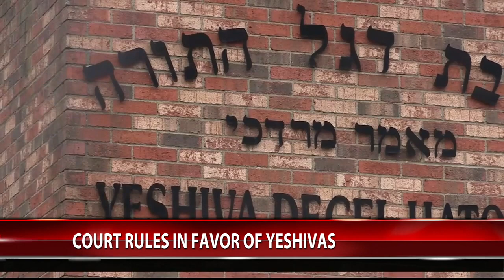NY State Court Rules in Favor of Yeshivas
New York state overstepped its authority with guidelines intended to ensure that ultra-Orthodox Jewish schools teach secular subjects like English and math, a judge ruled Thursday.

The decision by a state judge in Albany nullifies state Education Department guidelines for monitoring private schools, including religious schools. Critics of ultra-Orthodox yeshivas, where classes are taught mainly in Yiddish, had argued many students barely learn to read or write in English and never learn basic scientific concepts or historical facts.

Under the guidelines announced in November, staff members from local school districts were to visit each nonpublic school in the state once every five years to determine whether the schools were providing enough instruction in all of the subjects required by state law.

Schools that were deemed not to be in compliance with state law could lose government-funded services like textbooks and transportation, and students would ultimately be directed to go to another school or be declared truant, state education officials said.

A spokeswoman for the Education Department said it is reviewing the decision “and will determine the appropriate next steps.”

A pro-yeshiva group called Parents for Educational and Religious Liberty in Schools sued in March over the guidelines, arguing that the directive was unconstitutional and that the education department lacked authority to impose such sweeping new guidelines.

Groups representing Roman Catholic schools and secular private schools, which also would have been affected by the new guidelines, also sued.

Judge Christina Ryba sided with the plaintiffs and ruled the new guidelines were not implemented in compliance with the State Administrative Procedure Act. The ruling did not address whether the guidelines violated New York state constitutional protections for religious freedom.

Naftuli Moster, the executive director of Young Advocates for Fair Education, or YAFFED, a group that pushes for improved secular instruction at yeshivas, called Thursday’s ruling “a tragedy for all children.” Moster called the state guidelines “reasonable and essential, not an intrusive overreach of the government.”

But Avi Schick, an attorney for Parents for Educational and Religious Liberty in Schools, said, “We join with the more than 1,000 private schools that challenged the new guidelines in applauding the State Supreme Court’s decision declaring the new State Education Department guidelines null and void.”

Mark Lauria, executive director of the New York State Association of Independent Schools, said, “We very much appreciate that the judge recognized the merits of our legal arguments and agreed NYSED must immediately suspend its ill-conceived regulations forcing local schools.”